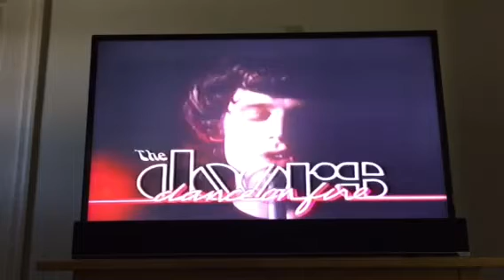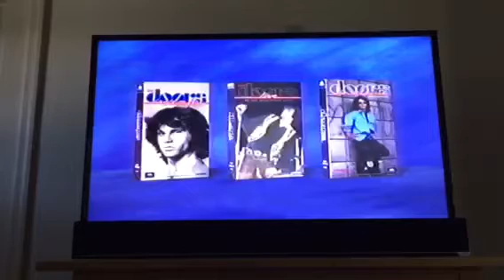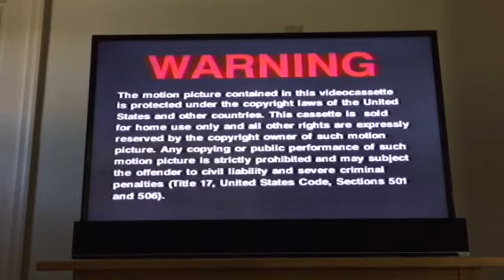Opening to The Doors: Live at the Hollywood Bowl 1991 VHS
1. The Doors Music Videos promo
2. Warning screen
3. MCA/Universal Home Video logo

Print Date: 31st week of 1991